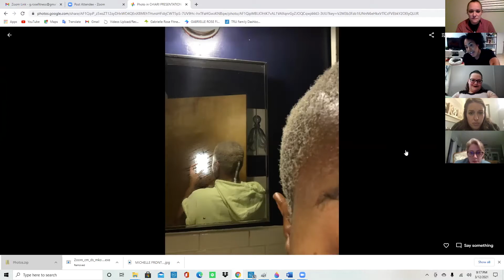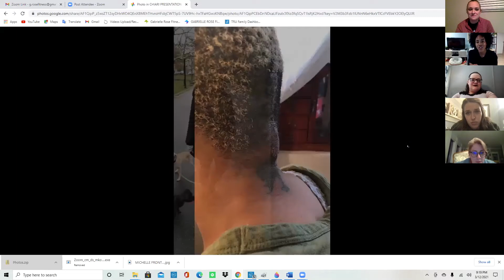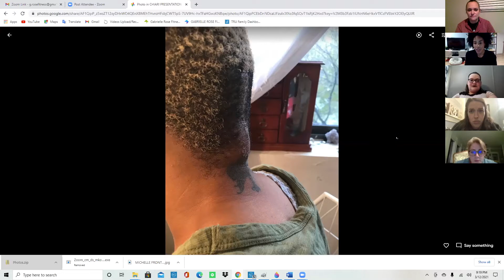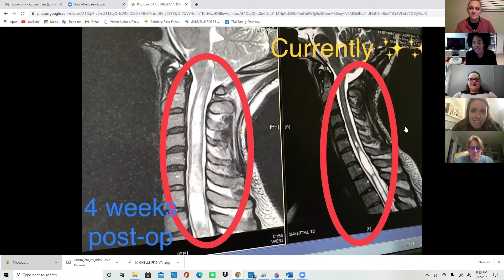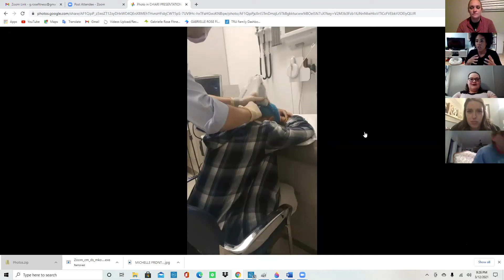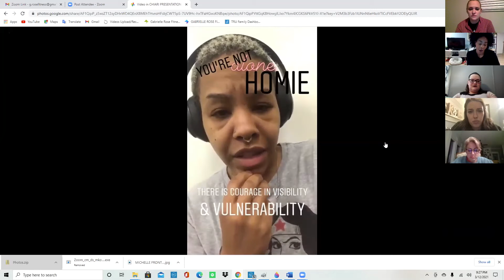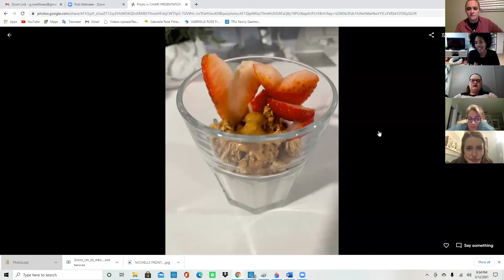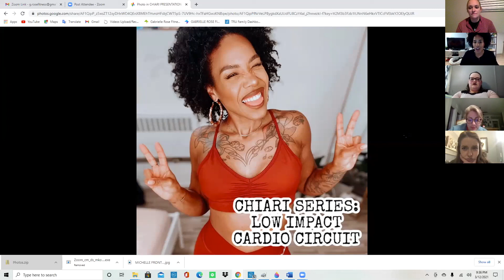Learn about Gabrielle Rose (Chiari Malformation)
Brainpsire allows individuals to openly discuss how they are overcoming their rare neurological conditions. Brainspire is one of the wonderful initiatives of The Chiari Project which is a 501c3 non profit organization that aims to educate about pain management for Chiari Malformation and associated neurological conditions. This event took place in March 2021.